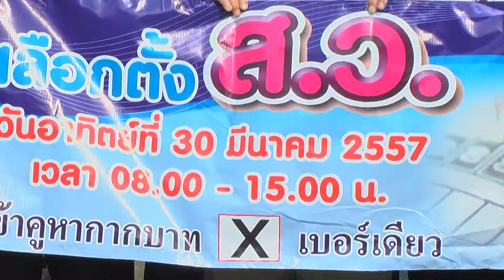รณรงค์เลือกตั้ง ส ว 57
วันที่  ๒๐  มีนาคม  ๒๕๕๗  จังหวัดสุพรรณบุรีจัดกิจกรรมการรณรงค์ประชาสัมพันธ์การเลือกตั้งสมาชิกวุฒิสภา (ส.ว.) เป็นการทั่วไป  พ.ศ.  ๒๕๕๗  โดยมี  นายศุภชัย  สมเจริญ  ประธานกรรมการการเลือกตั้ง  เป็นประธานในพิธีเปิดฯและปล่อยขบวนเดินรณรงค์  โดยมี  นายสมชาย  เลิศพงศ์ภากรณ์  รองผู้ว่าราชการจังหวัดสุพรรณบุรีให้การต้อนรับ  ณ  บริเวณลานหน้าที่ว่าการอำเภอเมืองสุพรรณบุรี
 การจัดกิจกรรมในครั้งนี้  สำนักงานคณะกรรมการการเลือกตั้งประจำจังหวัดสุพรรณบุรี  ร่วมกับศูนย์การศึกษานอกระบบและการศึกษาตามอัธยาศัยจังหวัดสุพรรณบุรี  ศูนย์การเรียนรู้การเมืองในระบอบประชาธิปไตยที่  ๑  และมหาวิทยาลัยเทคโนโลยีราชมงคลสุวรรณภูมิ  ศูนย์สุพรรณบุรี  ได้จัดกิจกรรมเดินรณรงค์ประชาสัมพันธ์การเลือกตั้งสมาชิกวุฒิสภา (ส.ว.) เป็นการทั่วไป  พ.ศ.  ๒๕๕๗  ณ  บริเวณลานหน้าที่ว่าการอำเภอเมืองสุพรรณบุรี  แล้วปล่อยขบวนเดินรณรงค์ไปตามถนนพระพันวษา  ถึงแยกถนนขุนไกร  แล้วไปยังตลาดสดเทศบาล (แยกถนนหมื่นหาญ) ระยะทางประมาณ  ๒  กิโลเมตร  โดยมีวัตถุประสงค์เพื่อประชาสัมพันธ์เชิญชวนให้ประชาชนไปใช้สิทธิเลือกตั้งสมาชิกวุฒิสภาอย่างน้อยร้อยละ  ๗๐